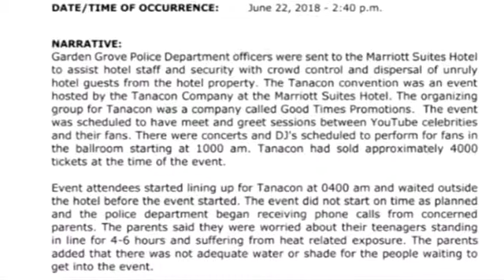Tanacon was a fail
Sorry for uploading late. I hope you enjoy. I love all my beautiful little kitten. 🧡💛💜💙💚❤️💗💓💝💞💕💘💖. I hope I make your day or night a little brighter.